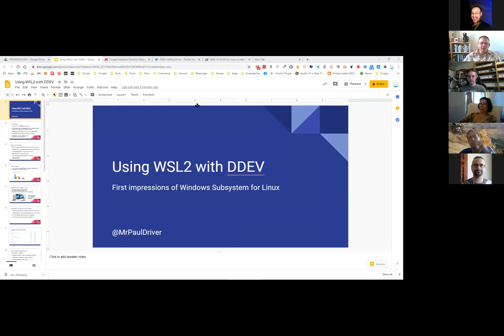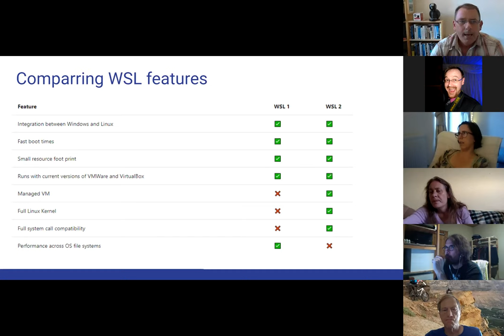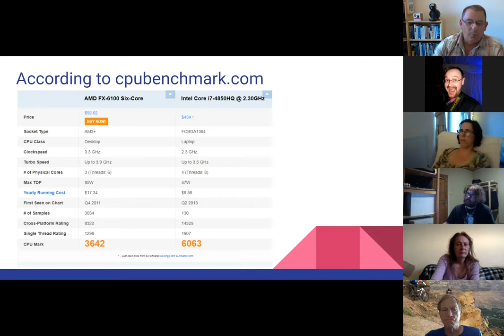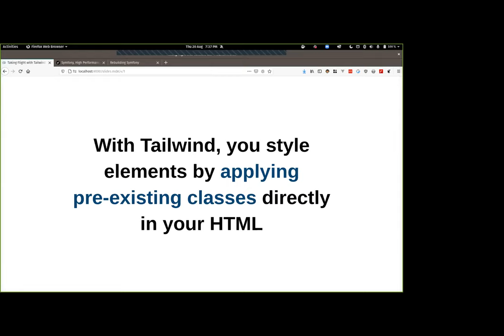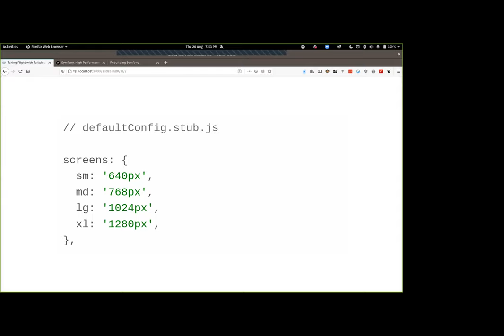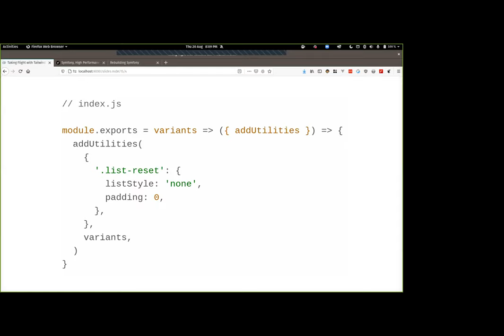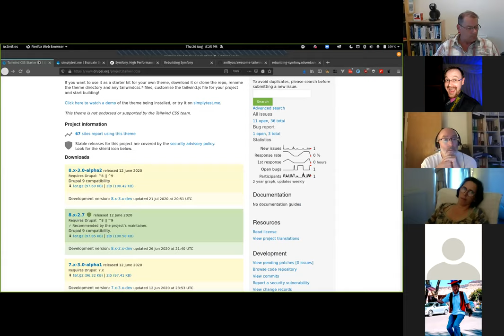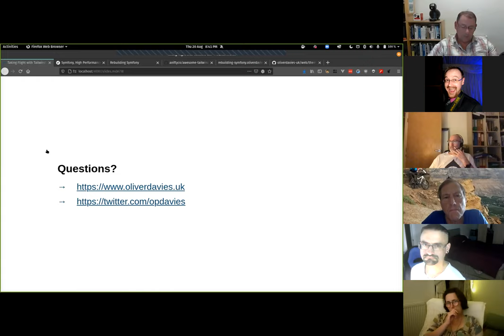Drupal Yorkshire August 2020 DDEV local development with WSL2 and tailwind theming